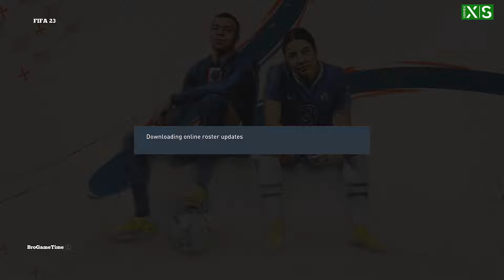FIFA 23 Xbox Series XS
FIFA, also known as FIFA Football and set to be known as EA Sports FC from 2023, is a series of association football video games developed and released annually by Electronic Arts under the EA Sports label. As of 2011, the FIFA franchise has been localised into 18 languages and available in 51 countries. Listed in Guinness World Records as the best-selling sports video game franchise in the world, the FIFA series has sold over 325 million copies as of 2021. On 10 May 2022, it was announced that EA and FIFA's partnership is set to come to an end after 30 years from 12 July 2023 onwards; the series will be retitled EA Sports FC.[ FIFA intends to enter a partnership with a new developer to produce "the real game that has the FIFA name".

Football video games such as Tehkan World Cup, Sensible Soccer, Kick Off and Match Day had been developed since the late 1980s, and were already competitive in the games market when EA Sports announced a football game as the next addition to their EA Sports label. When the series began with FIFA International Soccer on the Sega Mega Drive in late 1993, it was notable for being the first to have an official license from FIFA, the world governing body of football. The main series has been complemented by additional installments based on single major tournaments, such as the FIFA World Cup, UEFA Champions League, UEFA Europa League and UEFA European Football Championship, as well as a series of football management titles. Since the 1990s, the franchise's main competitor has been Konami's Pro Evolution Soccer (PES) series (now known as eFootball).

As of FIFA 22, Paris Saint-Germain forward Kylian Mbappé is the face of the franchise, appearing on the front cover of the series for the second consecutive year following FIFA 21 and in promotional campaigns and advertisements. He took over from Eden Hazard of Real Madrid who was the face of FIFA 20. Lionel Messi appeared on four straight covers from FIFA 13 to FIFA 16. Wayne Rooney appeared in seven covers of the series: every game from FIFA 06 to FIFA 12. Ronaldinho appeared alongside Rooney on four of these (FIFA 06 to FIFA 09), and he also appeared on the cover of FIFA Football 2004, FIFA Street and FIFA Street 3. Since the release of FIFA Mobile in 2016, midfielder Kevin de Bruyne and forwards Marco Reus, Hazard, Cristiano Ronaldo, Neymar, Paulo Dybala, and Mbappé have appeared on the cover.

FIFA 12 holds the record for the "fastest selling sports game ever" with over 3.2 million games sold and over $186 million generated at retail in its first week of release.[9] The franchise's latest release, FIFA 22, was released worldwide on 1 October 2021. It is available for multiple gaming systems, including the PlayStation 4, Xbox One, Nintendo Switch, PC, PlayStation 5, Xbox Series X and Series S and Stadia.